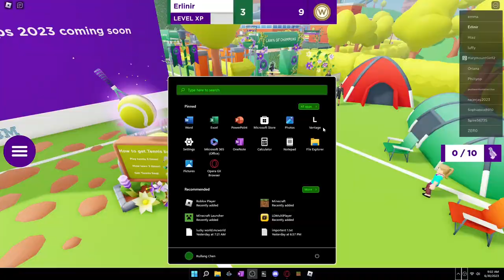How to get Wimbledon Hawk & Tennis Ball Backpack